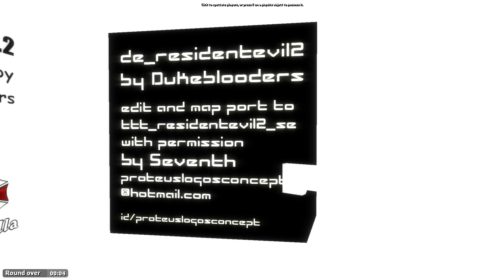Trouble in Terrorist Town Gmod #074 Ich bins nicht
► Community Teamspeak IP: ts3.gsi-lp.de:2031  oder Alternativ 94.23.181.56:2031. wir freuen uns auf euren besuch

Das Let´s Player Netzwerk Game Szene international: Lets play